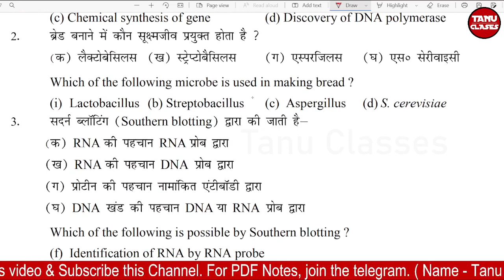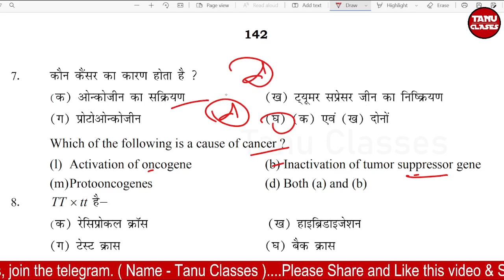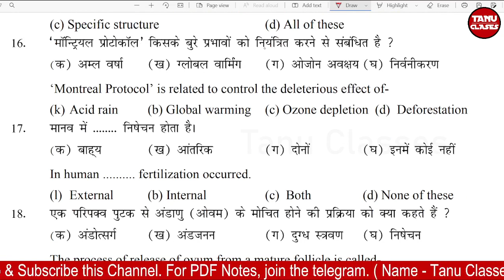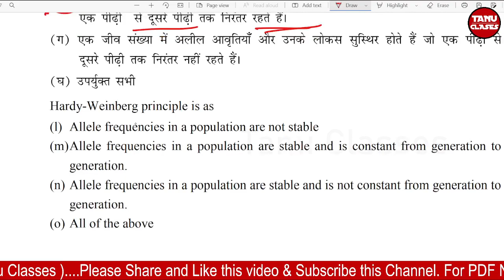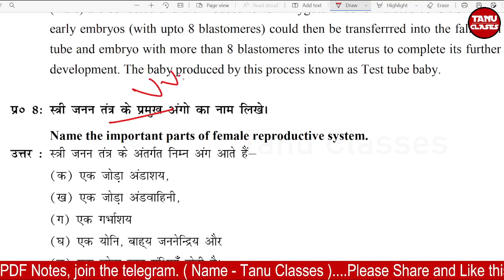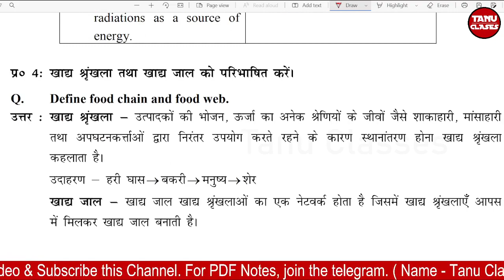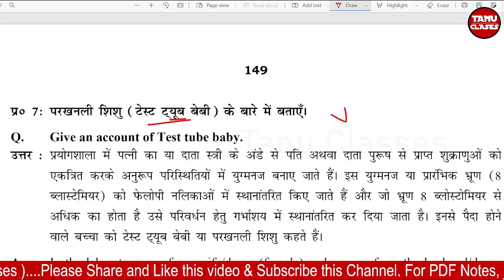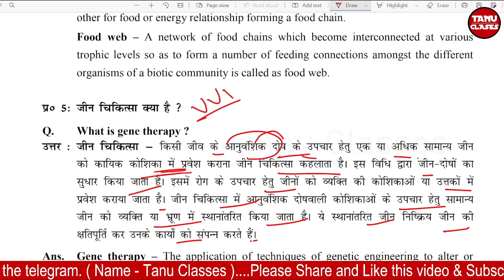12th Biology Official Model Paper Solution || Class 12 Biology model paper 2022 | BSEB biology Set-9